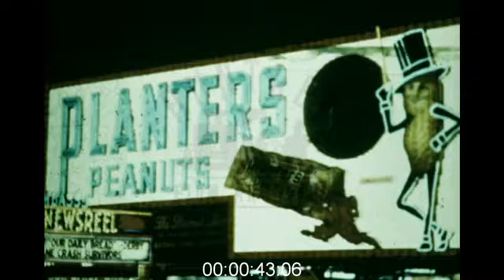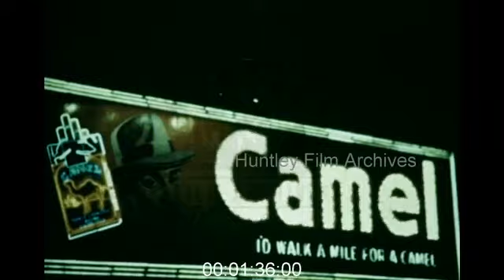Broadway Neon Signage, New York, 1940s - Film 1032928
Mainly neon-lit signs on Broadway, New York, U.S.A. at night.
Intertitle (with a lit-up Manhattan skyline) 'BROADWAY AT NIGHT - New York's Greatest Centre of Entertainment'
The glittering avenue at night, the facades of its multi-storey theatres dominated by white and yellow lights, dancing bulbs, scrolling marquees of light: this theatre appears to be showing something by Fred Astaire and Ginger Rogers; the street below bustles with pedestrians and taxicabs and other types of traffic, barely visible except as dark shapes against the spectacular display of light.
Another two theatres: one billboard advertising 'We Were Strangers' in bold yellow words with the names of its stars flashing alternately above; next to it, a huge billboard on which 'Home of the Brave' is illuminated from left to right: this is Victoria theatre, as is made clear by the brightly-lit sign on the foyer roof. Close-up of the 'Home of the Brave' billboard; below it, 'produced by Stanley Kramer'; all the letters apart from 'RAVE' in the last word go dark; 'RAVE' flashes before disappearing.
The Globe Theatre, its name in turquoise lights on the foyer roof; a large billboard and two smaller billboards by the sides of the roof run the word 'CHAMPION' (1949), starring Kirk Douglas; behind this, the Orpheus Dance Palace.
The façade of the first theatre again: close-up of the dancing lights on the sign: '[Fred Astaire and] Ginger Rogers - M.G.M.'s "The Barkleys of Broadway" - Technicolor'. A smaller billboard in the foyer itself includes the names Oscar Levant and Billie Burke.
A panoramic view of the street from the Strand advertising a 'STRAND NIGHT' starring Ronald Reagan, among others; the Capitol Theatre, neon signs of various shapes and sizes protrude into the street; the head and tail lights of articles moving down the road; an overhead scrolling marquee that reads, among other things, '…IN BOSTON AT HOVEY'S … COLEMAN'S…' A huge PLANTERS PEANUTS billboard with a picture of its trademark Mr Peanut in a top hat waving its cane over a circle that flashes 'PLANTERS Cocktail PEANUTS' ; 'peanuts' spill out of a Planters peanuts packet next to him; just perpendicularly below the billboard is the foyer of the Embassy with a flashing 'NEWSREEL' in yellow bulbs beneath it.
A vertical advertisment for 'PHILCO TELEVISION' - 'famous for Quality the World Over': 'PHILCO's and pillars all over the billboard, a yellow screen that has a scrolling 'QUALITY', little black 'dots' buzzing around, then 'PHILCO TELEVISION PRESENTS THE STAR OF THE MONTH - RUDY CARDENAS,,,'; a juggling figure made out of black pixels appears on screen.
The huge upright billboard on the traffic island around 46th Street: a 'CHEVROLET' that alternates with the local time ('10:32') on top, followed by an advertisement for 'KINSEY BLENDED WHISKEY' featuring a picture of the bottle, one for a drink called 'RUPPERT' and a scrolling marquee beneath it: 'KNOW THAT RUPPERT SMILE OF PLEASURE … ENJOY RUPPERT…', a Pepsi-Cola advertisement at the bottom in its trademark cursive script.
The façade of another building, plastered with 'BOND CLOTHES (for men)' signs; a huge Bond sign sits on the roof of the foyer in front of a sheet of falling water, a clock over it showing the time: '10:23'. Close-up of the clock, now at 10:26. Juxtaposed aainst a red outline of continental USA and the word 'NATIONWIDE'.
A long billboard advertisement for Camel cigarettes; a 'man' in a hat blows puffs of smoke next to a multicoloured illuminated open packet of cigarettes, with the sequential captions: 'YOUR TASTE WILL TELL YOU' 'EXPERIENCE IS THE BEST TEACHER' 'I'D WALK A MILE FOR A CAMEL'.
Close-up of the overhead billboard between the Strand and the traffic island: another advertisement above the scrolling marquee is for 'Carrot Ride-up' (?); a small Frosties advertisement, barely visible and not lit, in a corner. The Pepsi-Cola board, slightly obscured by what seems to be a memorial or cross (?) on the traffic island.
The façade of Bop City, its name in lights at slight angles; to the left, a movie theatre notice for 'BILLY ECKSTINE'; in front, 'THE JAZZ CENTRE OF THE WORLD'...